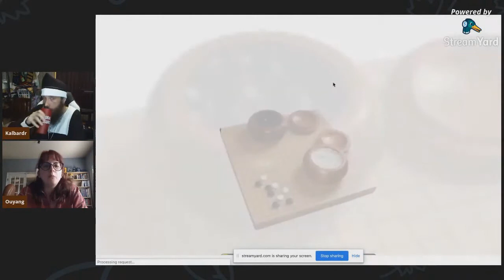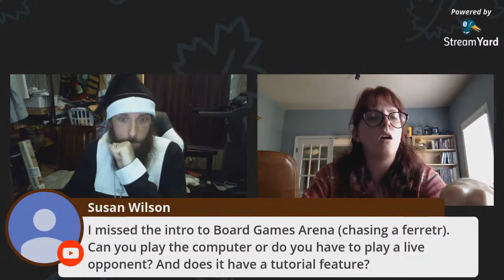How to Play: Go, w/THL Ouyang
Live Class as part of the Virtual Games Symposium 2020.

Join Lord Kalbardr and special guest The Honorable Lady Ouyang as she educates him on the history of Go and then show off their "amazing" skills!

Special thanks to BadCook Gaming for helping out with editing, check out his channel for some awesome Ark and other video game content!